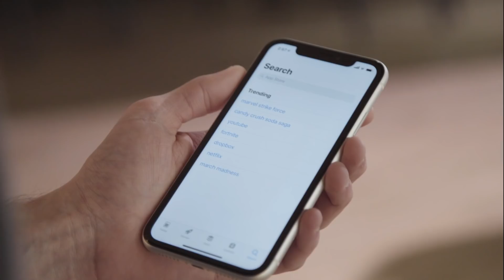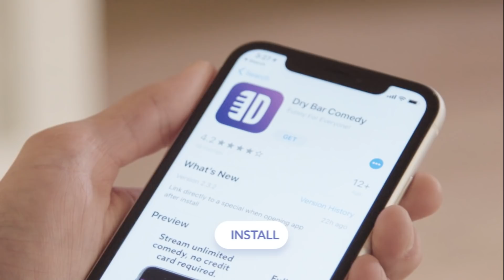When You're A Short Police Officer. Kevin Jordan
When You're A Short Police Officer, you can utilize all sorts of movie quotes while making a traffic stop. Watch "Cause I Said So" by Kevin Jordan only